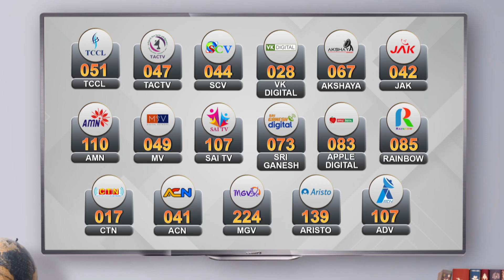சென்னையின் 2-வது விமான நிலையம் பரந்தூரில் அமைகிறது | Chennai | Airport